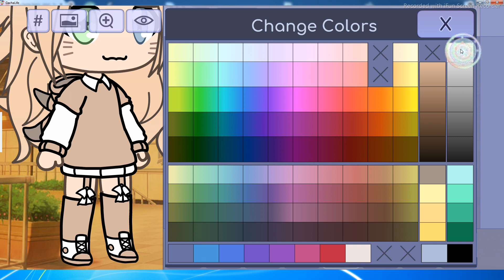Tuto de mon OC // OC Gacha Club en desc !